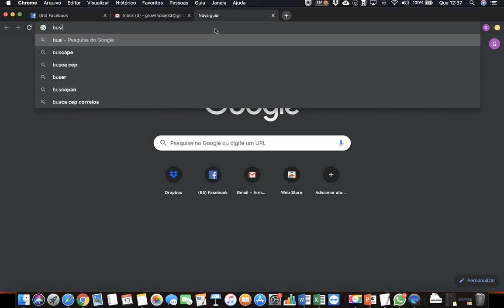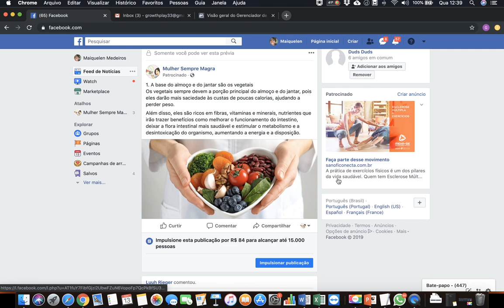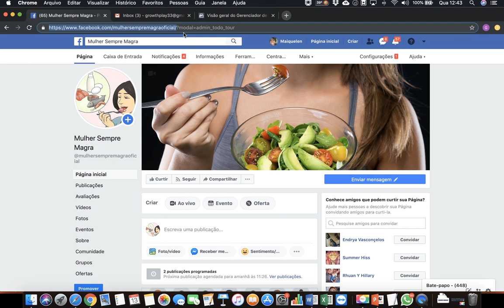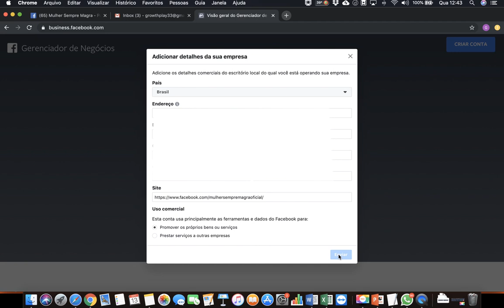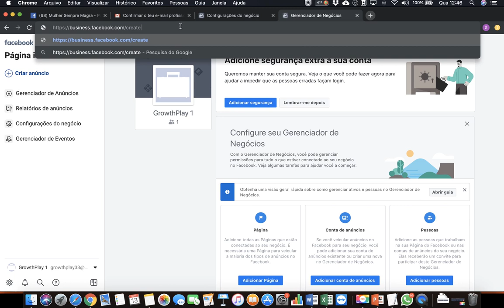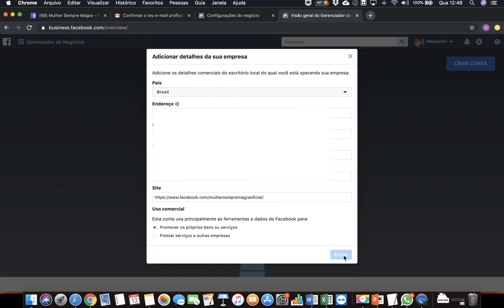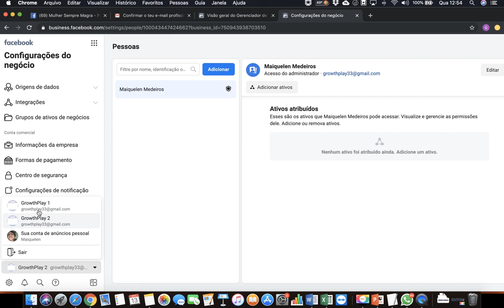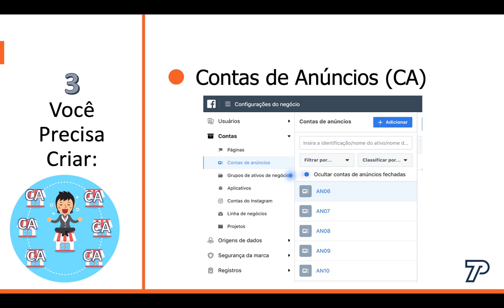MÓD.4 - Aula 3 - Criação da BM Oficial